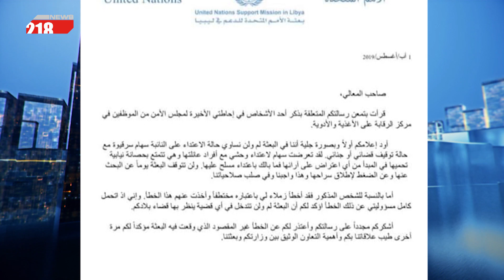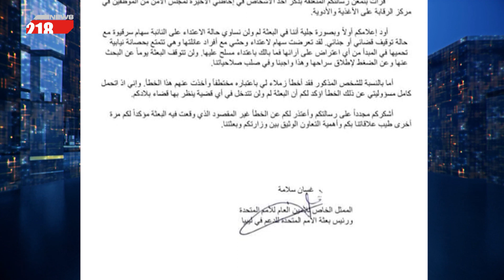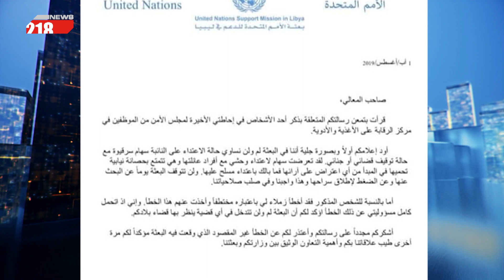برنامج البلاد | القتل خارج القانون، ظاهرة تعبث بأمن مدينة بنغازي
وناقش البرنامج أيضاً:
- استمرار المعارك بين الجيش الوطني والمجموعات المسلحة التابعة للوفاق
- دروس سلامة للمسؤولين والسياسيين الليبيين

218 قناة خاصة ، ليبية التوجه والهوية تهتم بالخبر السياسي وتحليلاته دون اغفال الجانب الترفيهي

218 بصفة عامة قناة شابة من حيث العناصر ،  يشرف عليها فريق صغير من ذوي الخبرة في هذا المجال ، والهدف هو مزج الخبرة بروح الشباب من اجل تقديم مادة مفيدة وترفيهية بروح شبابية ولكنها تخاطب كافة شرائح المجتمع .